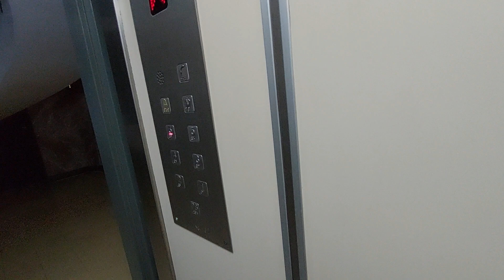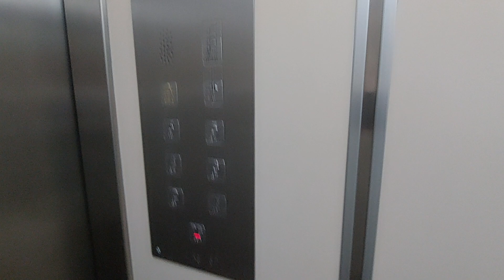2002 Omega lift in a 6 story in Torreforta, Tarragona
Location: Carrer Gran Canaria, 37, 43006 Tarragona
Capacity: 450 kg 6 pers
Serial num: RAE 13039
Cabin lift: Beige Cream
Floors: PB, 1, 2, 3, 4, 5, 6
Doors: 1, 2, 3, 4, 5, 6
Name's building:
Year mod: 2002